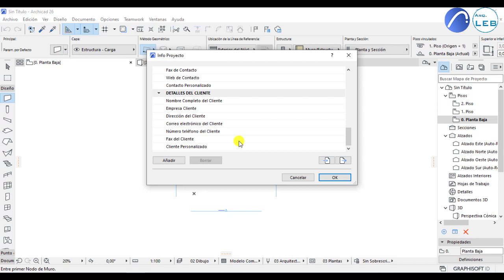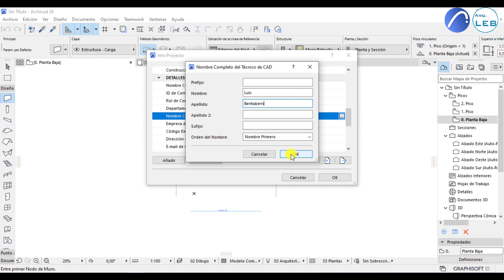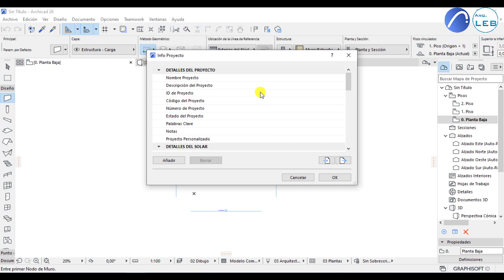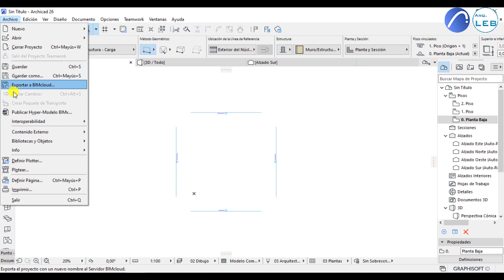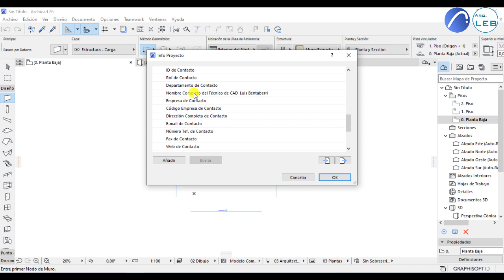Agregar Información de Proyecto - Archicad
Video realizado para el curso de 2° EMT-Construcción 2023, del Instituto de Enseñanza de la Construcción de Uruguay, explicando como agregar datos en Info de Proyecto de Archicad.